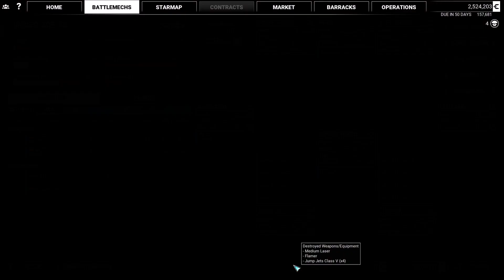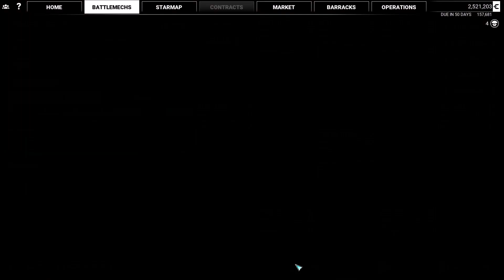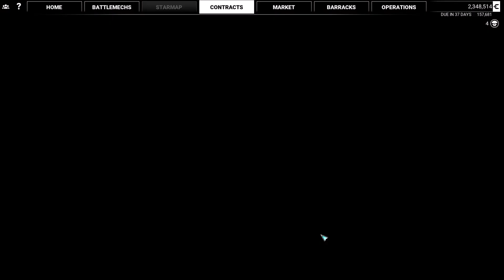Mechwarrior 5: Mercenaries - Jagdausflug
Die nächste Mission führt uns auf einen Planeten wo wir so viele Gegner eliminieren sollen wie wir können. Das ist am Anfang noch recht spaßig und bringt dann irgendwann recht viel Geld für jeden weiteren abgeschossenen Gegner ein, wird aber mit zunehmender Zeit schwieriger und so muss ich mich dann doch zurück ziehen. Aber es scheint das ich so langsam Gewinn mache.